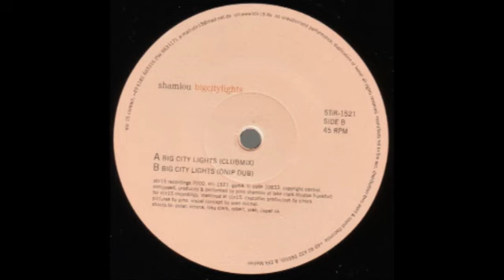Shamlou - Big City Lights (Clubmix) [STIR15, 2000]